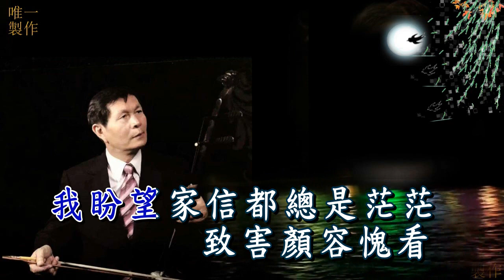【潯陽江上潯陽月】 演唱:沈志雄【唯一製作】